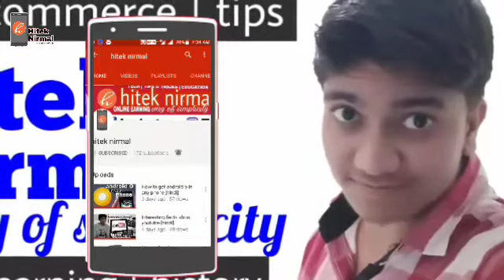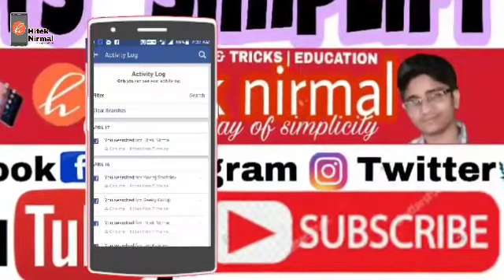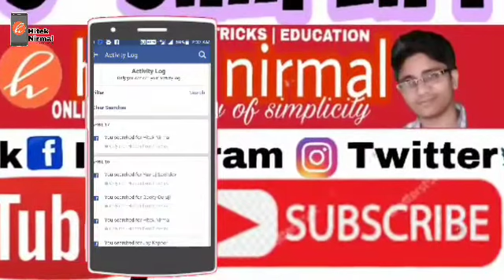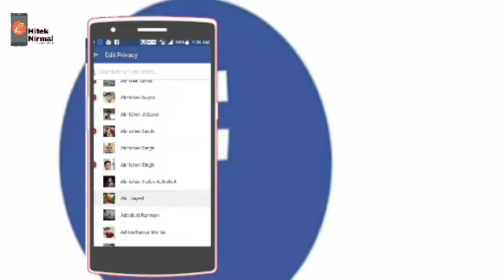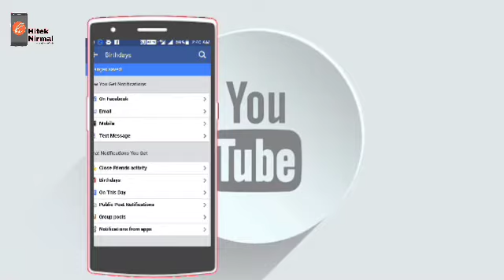Tips to Survive on Facebook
We all use facebook daily but we dont know some secrets that exist on facebook so in this video I tried telling you some worth knowing tips and tricks for facebook..